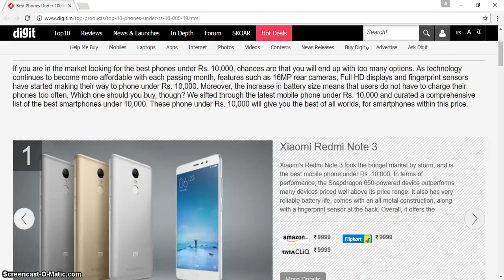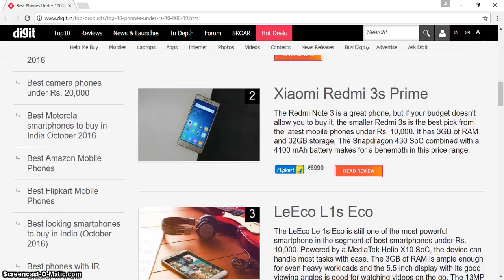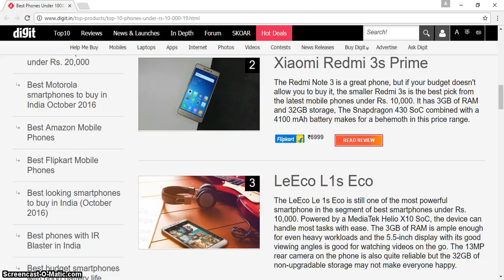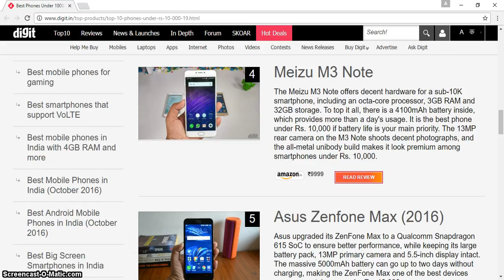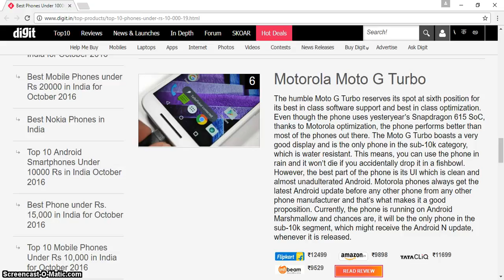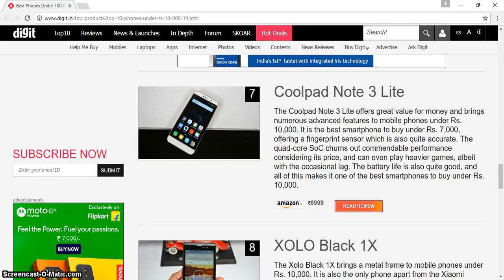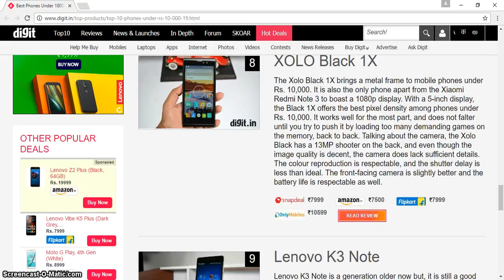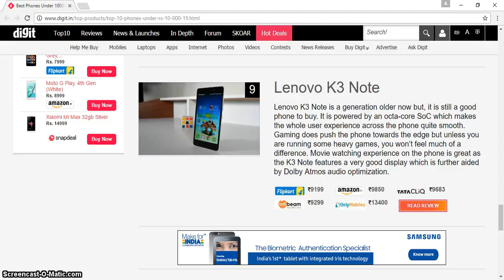Top 10 Mobile Phones Under $150 2017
Top 10 Mobile Phones Under $150 2017 Can You Walk on Water? (Non-Newtonian Fluid Pool Non-Newtonian Fluid Pool non newtonian fluid pool Ultra Ever dry Spray-on clothing spray on clothes liquipel top nano technology superhydrophobic nano technology new technology cool technology technology cool science